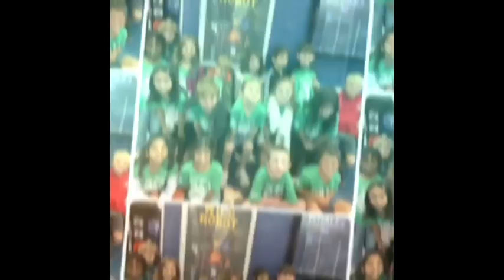WBLS-October 16th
This video is about WBLS